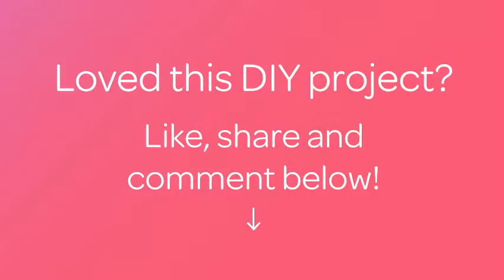How To Make An Adorable Summer Hat For A Doll - DIY Crafts Tutorial - Guidecentral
About this DIY project:
- Title: Make an Adorable Summer Hat for a Doll

Supplies:
- Yarn
- Hook